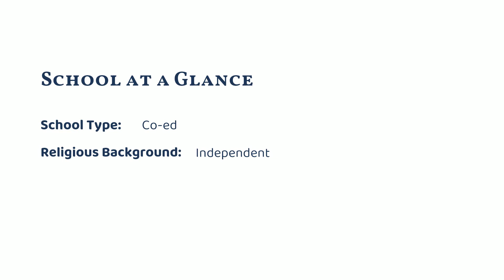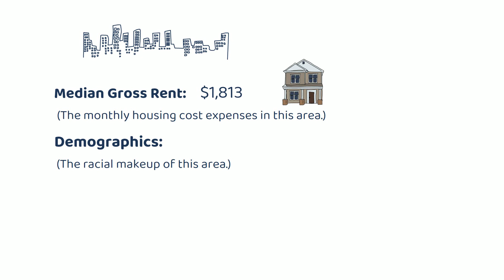North Shore Country Day School (Winnetka, IL)